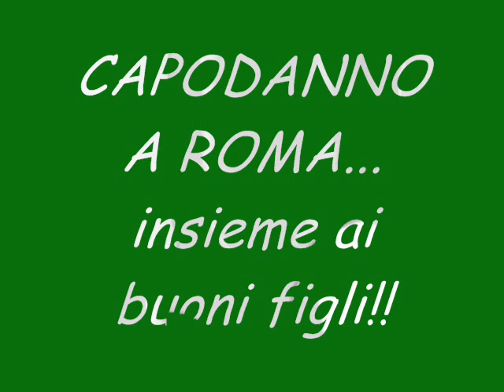capodanno a roma